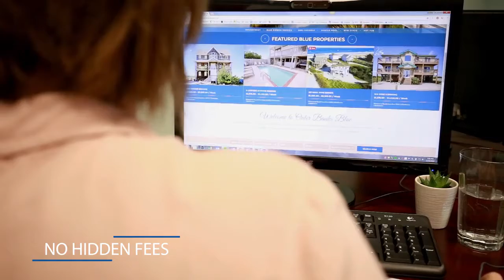Outer Banks Blue Vacation Rentals: Providing Blue Ribbon Customer Service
At Outer Banks Blue our mission is to exceed expectations with the vacation rentals we represent. We accomplish this through “Blue Ribbon Customer Service”. We believe what makes customer service blue ribbon is the “above and beyond” found in the details of your vacation rental. At every property, you’ll find keyless entry. There’s no need to stop by our office to pick up keys. You can drive straight to your vacation rental and begin your vacation. Where you will find all basic linens are provided, and beds made at no extra charge.

That’s Blue Ribbon Customer Service.

It’s making your vacation rental experience as uncomplicated and as smooth as possible. We do this with “no hidden fees”. The price you see on our website is the price you pay. You won’t see additional charges during your check out for cleaning fees, administrative fees, pet fees, or anything else.

Come experience the Blue difference with Outer Banks Blue.
Where customer service never takes a vacation.